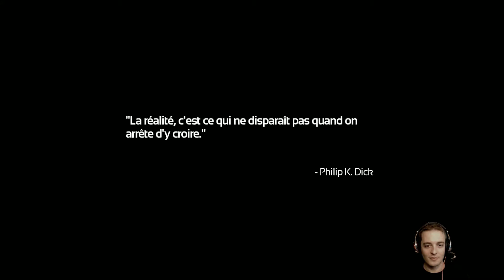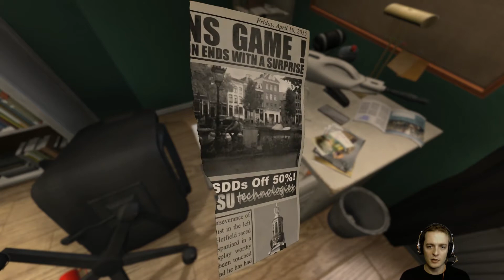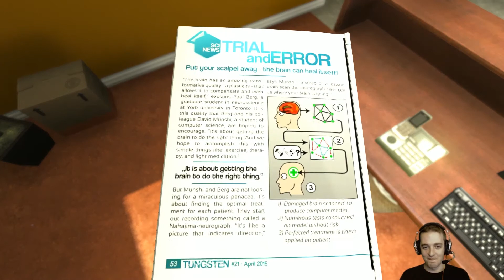Un petit pas pour le gamer Episode 38 : SOMA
Serait-ce le père spirituel de la série Penumbra ?